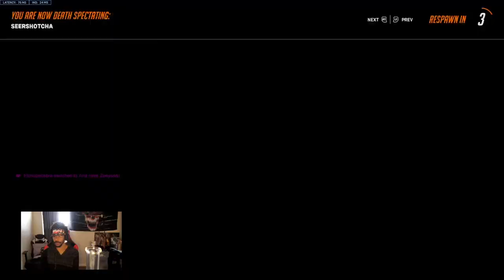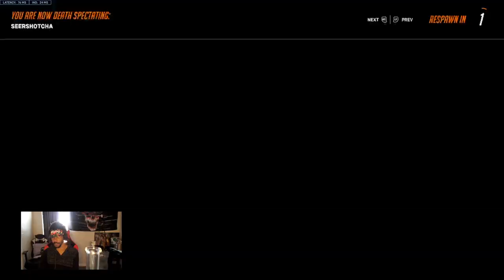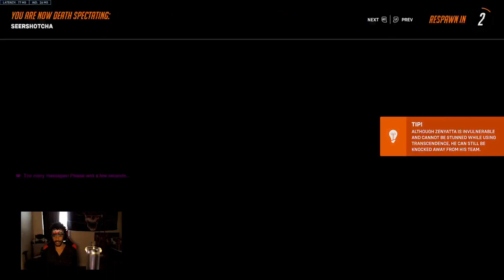✨ 93’ till infinity! ✨